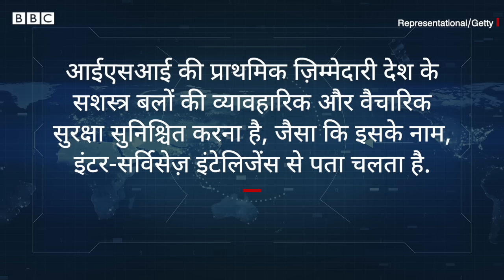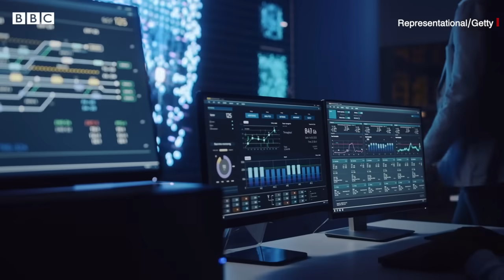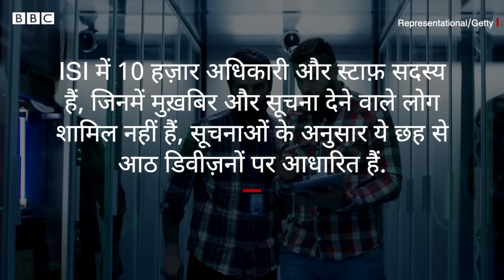Pakistan की Secret Agency ISI कैसे काम करती है? (BBC Hindi)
आईएसआई और उसके नेतृत्व पर राजनीतिक इंजीनियरिंग (जोड़-तोड़) का आरोप लगते रहे हैं और अपना कार्यकाल पूरा करने वाले डीजी आईएसआई पर 2018 के संसदीय चुनावों में इमरान ख़ान की जीत के पीछे असल योजनाकार होने का आरोप लगा. आईएसआई में ऐसा क्या है जो इसे पाकिस्तान के अंदर और बाहर आलोचना का सामना करना पड़ता है? ऐसा क्यों है कि राजनीतिक संदर्भ में किसी भी अपहरण, हत्या, धमकी के लिए आईएसआई को ज़िम्मेदार ठहराया जाता है?